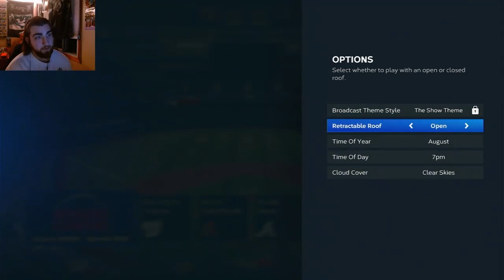MLB The Show 23 Diamond Dynasty - There Go My Hero's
Diamond Dynasty gives me brain rot but I'm trying my best.